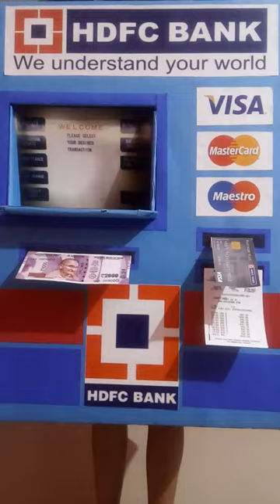ATM machine Fancy dress competition